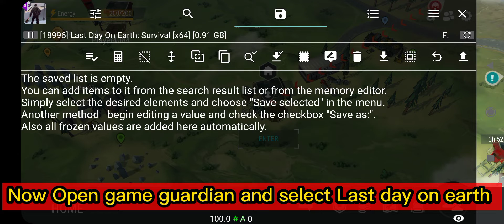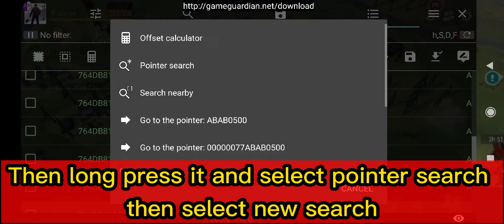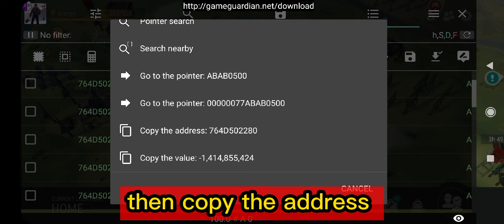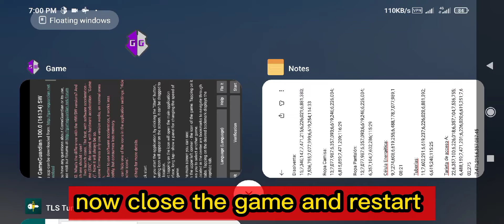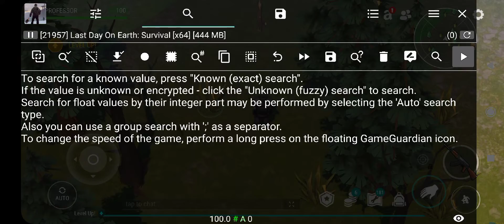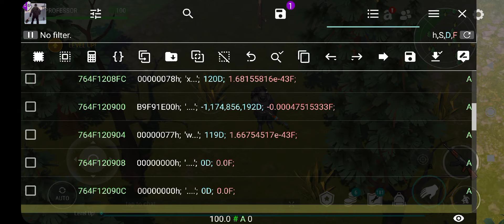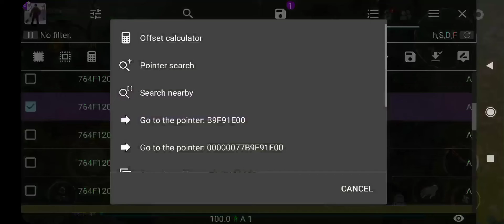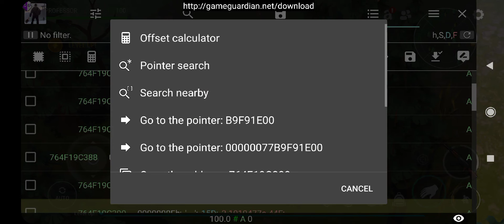AUTOMATIC SCRIPT NOT WORKING??? | LAST DAY ON EARTH SURVIVAL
We do not endorse, encourage, or support cheating in games or the use of tools like Game Guardian to gain unfair advantages. The content of this video aims to inform viewers about the potential consequences of cheating and the ethical considerations surrounding such actions.

It is important to note that the information shared in this video is based on educational intentions and is not intended to promote or glorify cheating in any way.

Should the owner or representative of the game featured in this video express concerns about the content, we are open to discussions and are willing to promptly remove the video at their request. Our intention is to foster a respectful relationship with developers and the gaming community.

We strive to adhere to YouTube's community guidelines and policies. We are committed to resolving any concerns in a cooperative and respectful manner.

It is our aim to maintain a constructive environment for learning and discussion, while avoiding any content that might result in strikes or violations.

IN THIS VIDEO I WILL SHOW HOW TO FIX SCRIPT ERROR
IF YOU GET ONLY 2 VALUES AFTER THE SCRIPT USING WATCH THIS VIDEO THIS WILL BE HELP